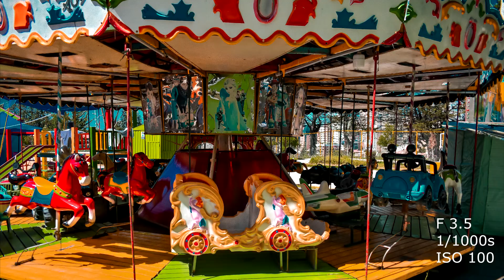1ra QUEDADA FOTOGRAFICA EN LA CIUDAD DE LA PAZ.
Me es el agrado y honor de presentarles el día de hoy. La primera quedada fotográfica en la que participo en la hermosa ciudad de La Paz, donde al lado de varios fotógrafos profesionales y amateurs, nos dirigimos hacia las alasitas (actualmente ya no se encuentra) estuvimos gran parte de la mañana realizando un poco de Urban y Street Photography. realmente me gusto este pequeño  encuentro y conversar con varios colegas sobre los aspectos y panoramas de la fotografía.

EN POCAS PALABRAS FUE UNA QUEDADA INCREIBLE CON VARIOS COLEGAS PACEÑOS (AS).

Y ya por ultimo espero te guste el video así como yo al grabarlo y editarlo, nos vemos en la próxima aventura, saludos a la abuela, Chaulin.